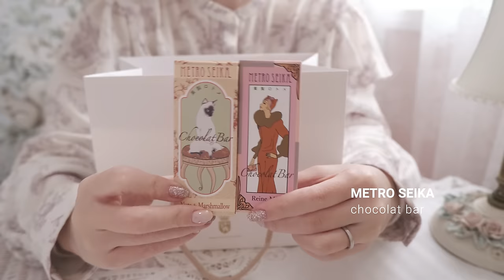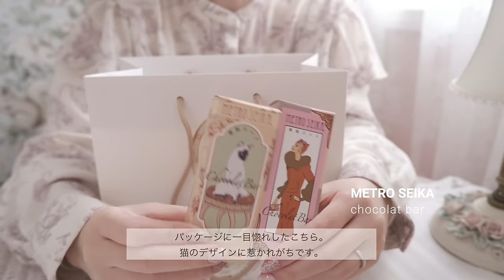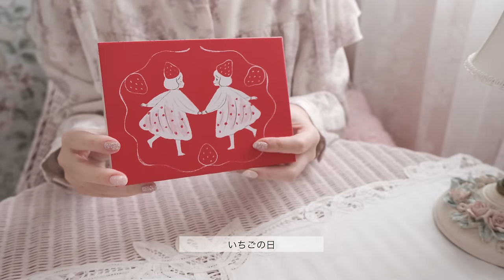knitting vlog｜編み物と手作りレアチーズケーキとバレンタインチョコレート🍓 happy valentine's day｜ a day in my life｜SUB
0:00 オープニング
0:33 レアチーズケーキを作る
5:45 編みかけ紹介
8:04 カーディガンを編む
11:37 ケーキ完成
11:48 ティータイム
12:27 バレンタインチョコレート購入品
16:00 エンディング

紹介したチョコレート🍫

不定期でハンドメイド作品を販売しています。
入荷をご希望の際は再入荷通知希望の登録をお願いします。
販売についてはInstagramでお知らせします📢

🎧｜BGM

OtoLogic